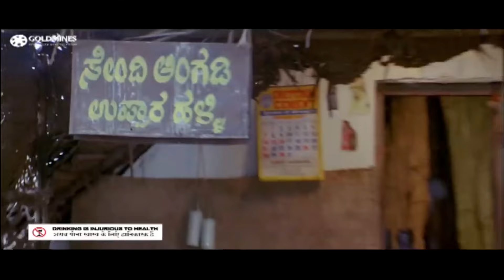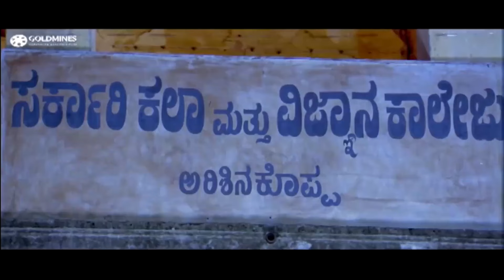आखिर क्यू विजय ने इन गुंडों की धुलाई की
Movie - Khalnayak The Fighter